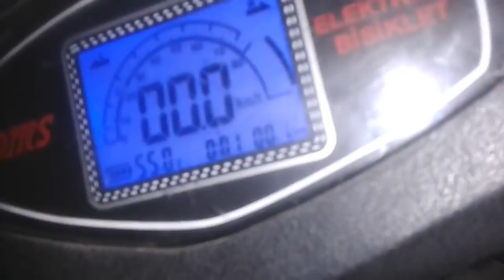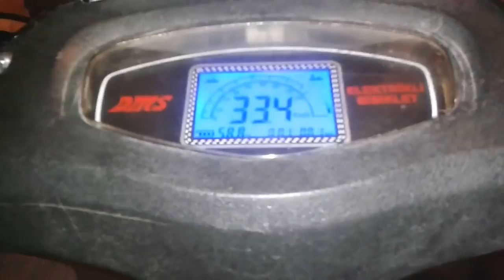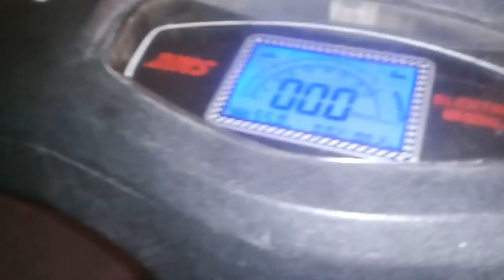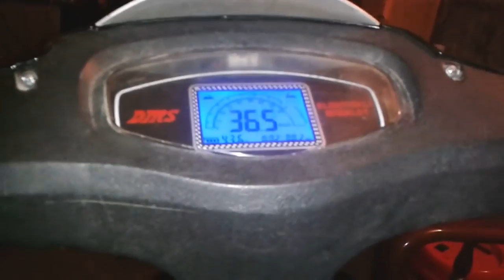ELEKTİRİKLİ BİSİKLET HIZ KESİCİ NASIL ACILIR ? HIZ ARTTIRMA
ELEKTİRİKLİ MOTOR HIZ KESİCİ NASIL ACILIR ?  HIZ ARTTIRMA

Videolarımı beğendiysen like,
Öneri vermek istersen yorum,